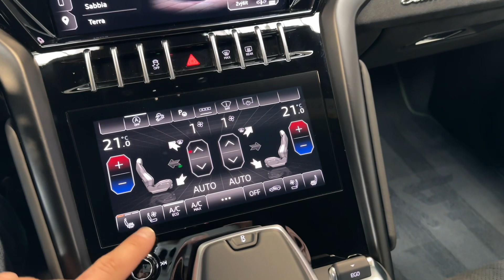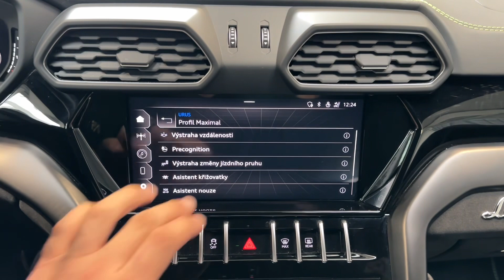Lamborghini Urus S - 490kW*23"*MASÁŽ*B&O*HUD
AS242448

Přední část vozu potažena ochrannou transparentní PPF fólií.

Výbava: Barva: Verde Mantis, 23" disky kol Taigete v leskle černém provedení, Zelené brzdové třmeny, Carbon Keramické brzdy, Lemy podběhů kol v barvě vozidla, Zadní logo Lamborghini v leskle černém provedení, Matné černé koncovky výfuků, Interiér v provedení Sportivo Alcantara - Nero, Kontrastní prošití v barvě Verde Fauns, Vyhřívaný kožený volant, Ambient Air, 4 zónová klimatizace, El. nastavitelná přední sedadla s pamětí, Masážní funkce pro přední sedadla, Vyhřívaná a ventilovaná přední sedadla, Vyhřívaná zadní sedadla, Lemy koberečků s kontrasním prošitím, Obložení interiéru Piano Black, Bang&Olufsen Sound System Advanced 3D, Ambientní osvětlení, Off-Road módy, Vzduchové odpružení s nastavitelnou výškou a tuhostí, Volič jízdních režimů, Čalounění stropu alcantara s kontrasním prošitím, Virtual cockpit, Head-up displej, Adaptivní tempomat, Lane Assist, Side Assist, Rozpoznávání dopravních značek, 360° kamery, Přední a zadní parkovací senzory, Parkovací asistent, Satelitní navigace, Keyless-Go, Soft-close.